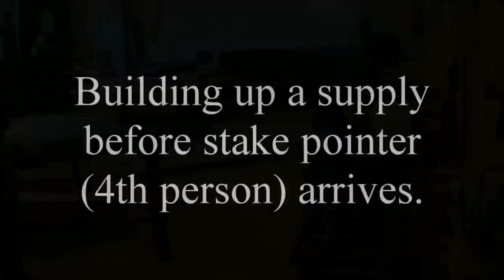Husband, Wife, & Sons Mill Logs into Stakes with Wood-Mizer LT50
This video shows the entire process of making stakes, from a log on the sawmill to stake pointing and everything in between. These stakes were pre-ordered and will be used to stake trees. They are also used for silt fence stakes and shorter versions for other various uses.